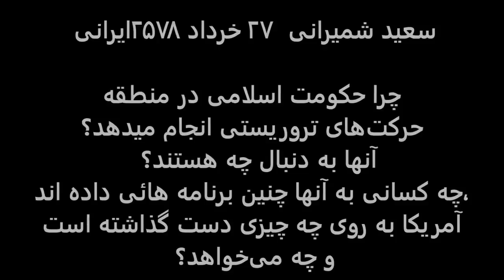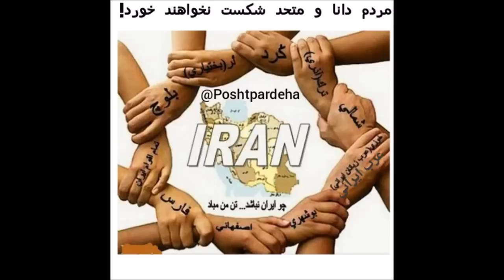Saied Shemirani سعید شمیرانی ۲۷ خرداد، چرا حکومت اسلامی در منطقه حرکت‌های تروریستی انجام میدهد؟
سعید شمیرانی ۲۷ خرداد، چرا حکومت اسلامی در منطقه حرکت‌های تروریستی انجام میدهد؟  آنها به دنبال چه هستند؟ چه کسانی‌ به آنها چنین برنامه هائی داده ا‌ند، آمریکا به روی چه چیزی دست گذاشته است و چه می‌خواهد؟